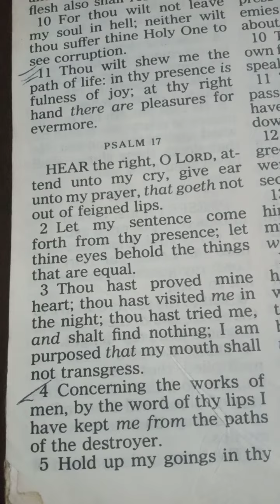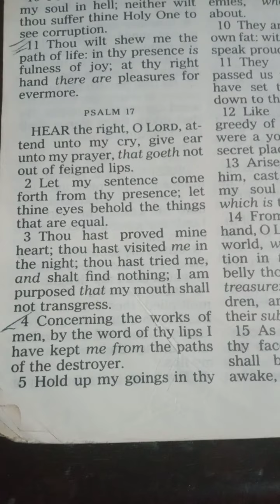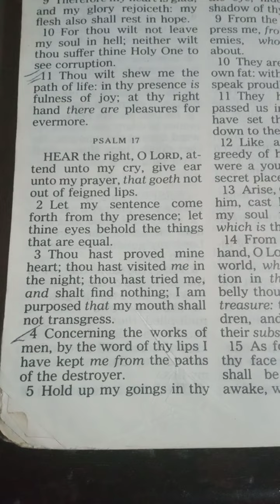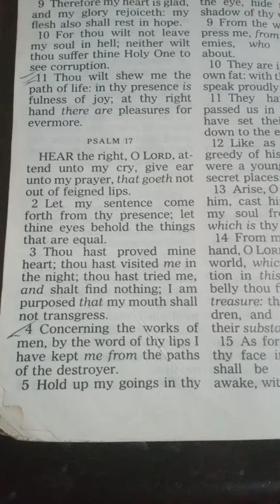Psalm 17:4 Hiligaynon/Cebuano/Espanyol/English November 8, 2022 0500+ AM Tuesday VC Sun Valley